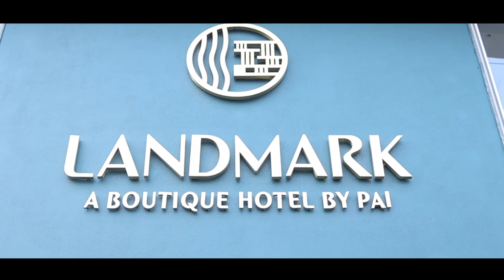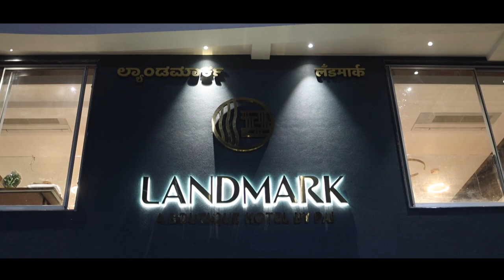Landmark by Pai - Soft Opening Ceremony | 24th Jan 2023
Hotel Landmark, a boutique hotel by Vishwanath Pai group of hotels, was inaugurated on Tuesday. Noted structural engineer Dilip Kulkarni and Avinash Potdar inaugurated the hotel in presence Vijaya Shanbhag and others.

The new hotel, designed by reputed architect Bakul Joshi and branding by Ravi Kale, is located near Venugram hospital on the Khanapur road. It houses a restaurant, banquet hall, exquisitely designed rooms, suites and a terrace for hosting events.

In his introductory remarks, noted chartered accountant Abhay Pai briefed about the history of Pai group which started its journey in 1948. In his speech, Dilip Kulkarni reminisced about the long association with the Pai family, beginning with late Vishwanath Pai who was the pioneer in laying the foundation of Belagavi’s hotel industry.

Speaking on the occasion, Ajay Pai said the hotel has been designed and located for the comfortable and stay of Goans visiting Belagavi for shopping or weekend.

Avinash Potdar said the group has grown to enormous size in the hotel industry of Belagavi and has earned high reputation among customers in in Goa, Karnataka and South Maharashtra.

The Pai family felicitated all the associates, contractors, masons, designers and artists who contributed in the building of this new property, at the hands of Balkrishna Pai, Ashok Pai and Shripad Pai along with Ajay Pai and Vinay Pai.